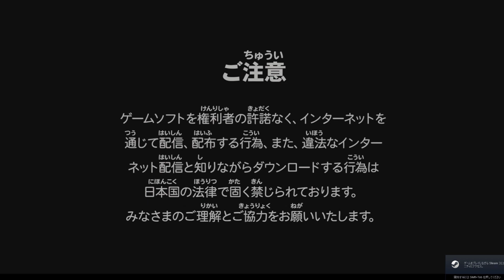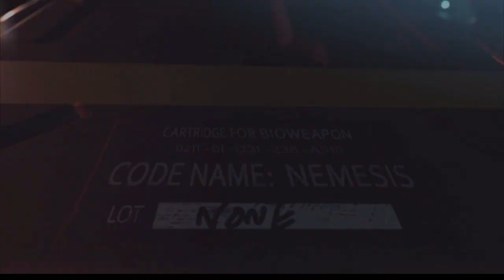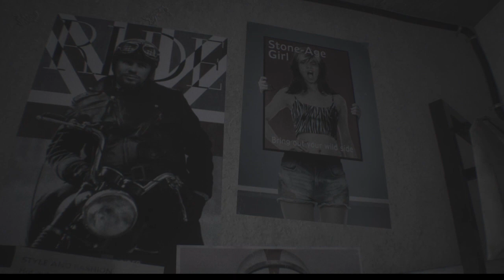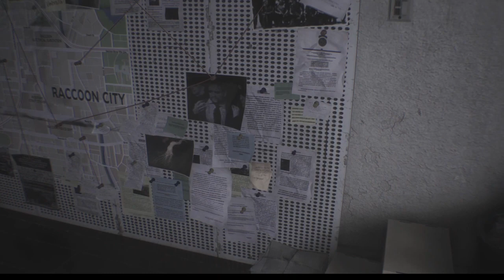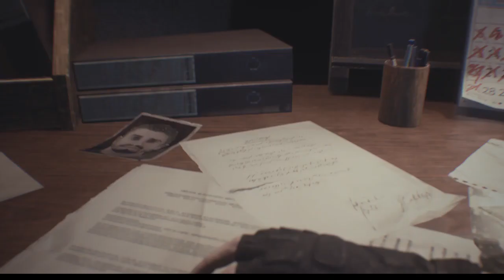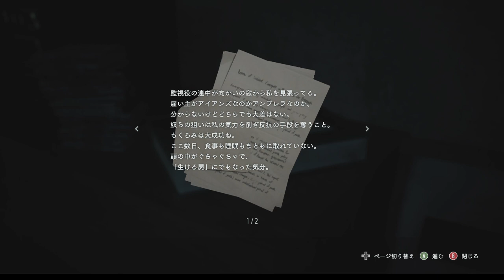【バイオハザードRE３】初実況Part１！燃えさかるマンション、メリーさんから逃げきれ！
バイオハザードRE3の実況！は～じま～るよ～！

※本作品はエロスを抑えております。（編集者より）